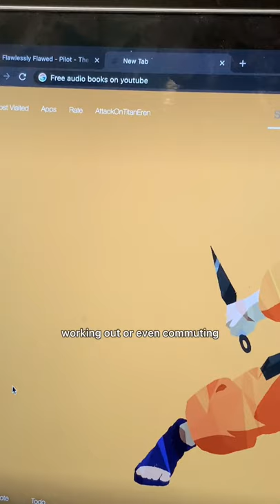Audio books or Paperbacks!